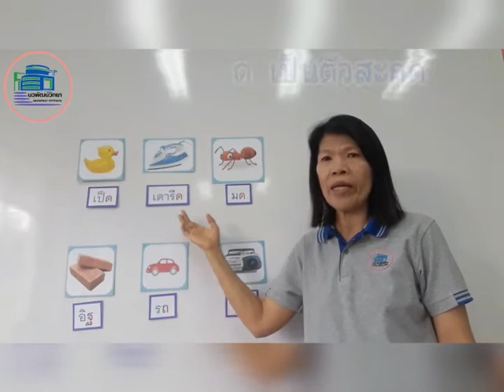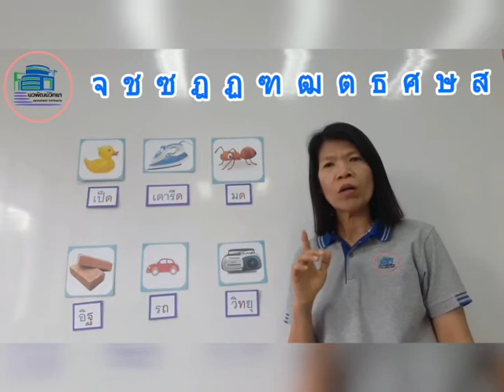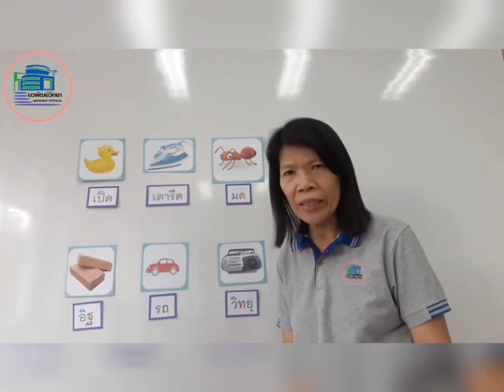ป.1 มาตรา กด